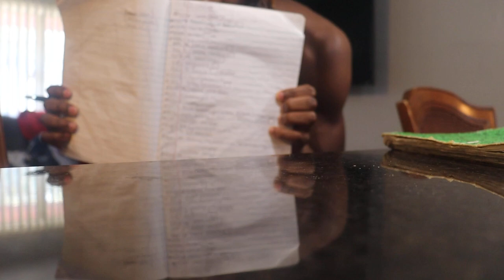Day In The Life As A 19 Year Old Clothing Brand Owner